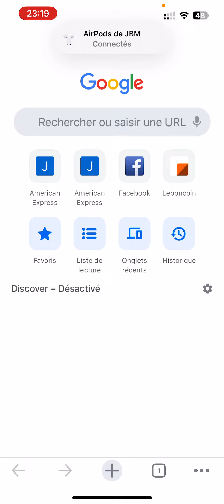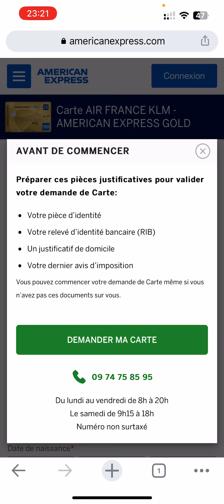Obtenir un parrainage pour la carte American Express Gold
Pour bénéficier d'un parrainage pour la carte American Express Gold, il suffit de cliquer